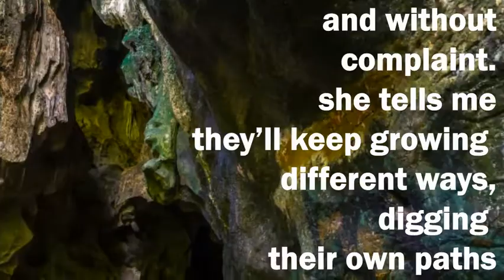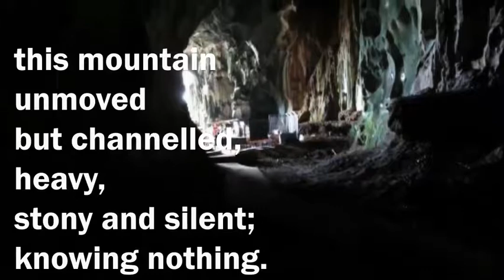a burrowing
i don't like to get too fancy but then again i'm sunk for the adobe plunge and figure i ain't messed with their software in years so the fact that i can't find the cc of this poem a young woman (and her young man friend) asked me to write about the word tunnel is a good place to see how rusty my art school degreed real world experienced chops is today. i retyped it thanks to the practical foresight of on-site audio as learned through a great partner who agreed documentation is key. all images stole from google image search results and ambient music “the pleasure is all mine” by mz bjork.
ya dig?

roots are here
some long
before us
others shorter,
cut, and without complaint.
she tells me
they’ll keep growing
different ways,
digging their own paths
with great certainty
and without thinking
that what we have
done here is
positive or wrong
or anything at all.

our plans change.
with each darkened step
light in our heads
like stars in night’s
black cowl, queen
of nocturnal life
shining cyclopean
over ground
that encases us
like gravity,
its fiery core
pulsing a rhythm
akin to our hearts
and unlike them

which way is this
destination, this
thruway we are
not yet through
with, this breath
she pours down
my neck like
water glistening
in brief passages
of rock illuminated
by a faith in that
opening, this mountain
unmoved but channelled,
heavy, stony and silent
knowing nothing.